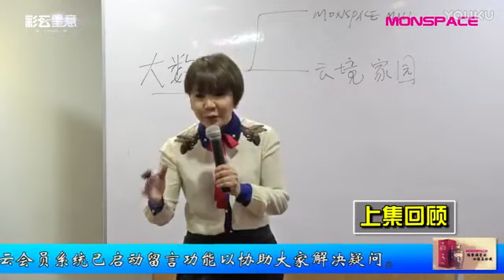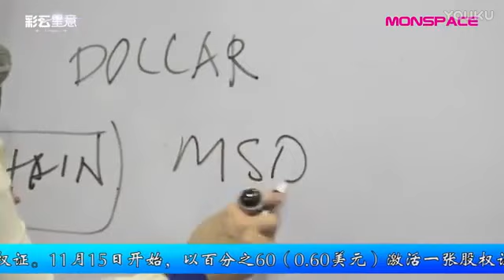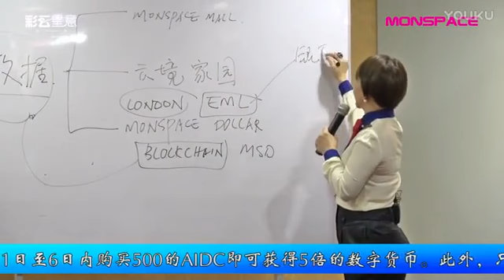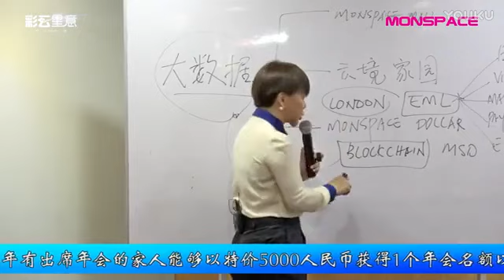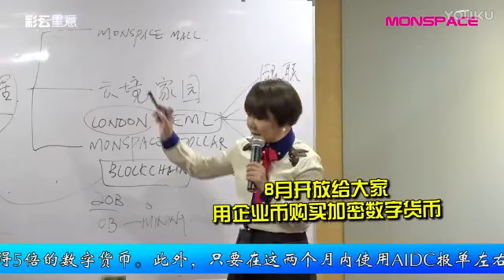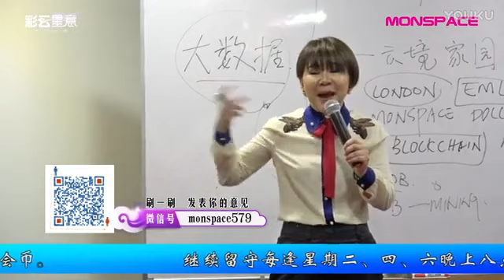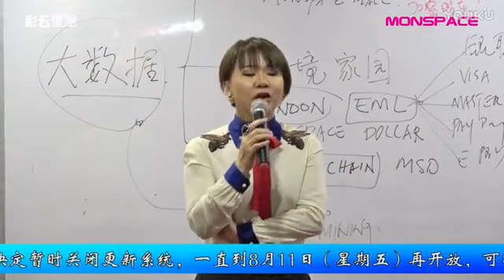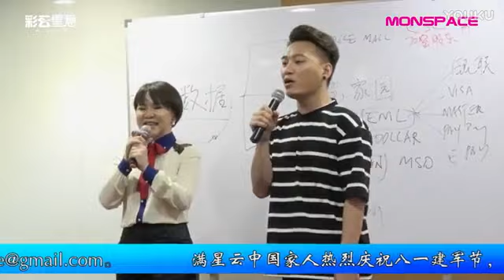《彩云星意》风云对话（六） 第七十三集 20170822